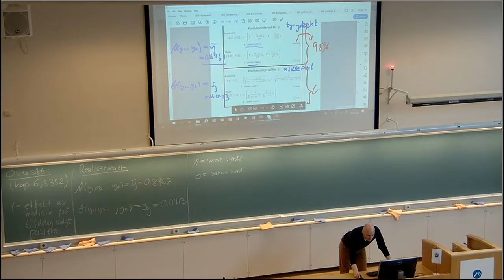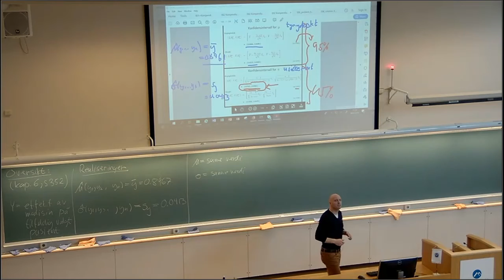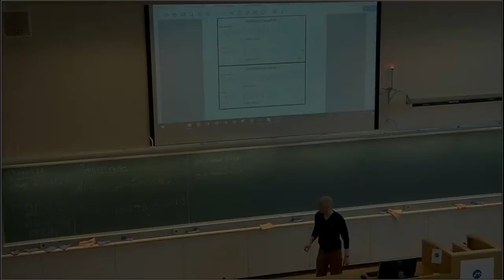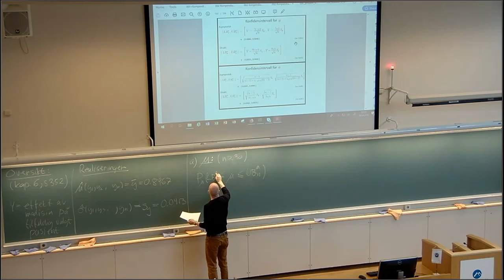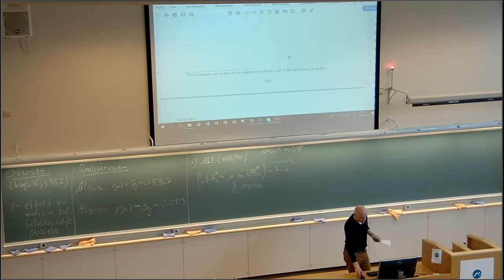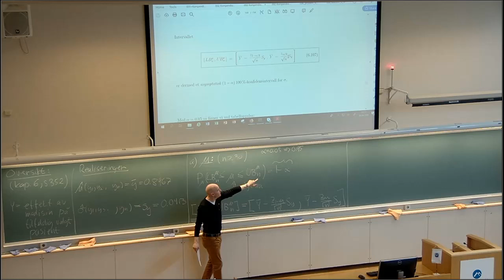609a Oversikt igjen del 1